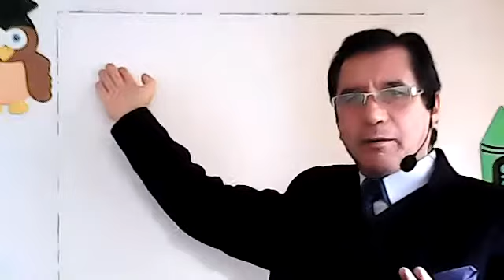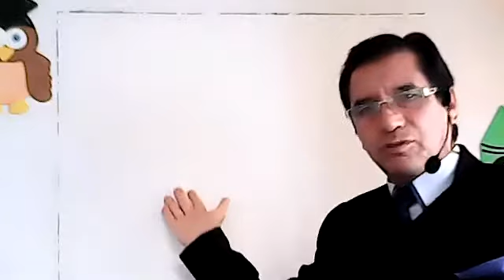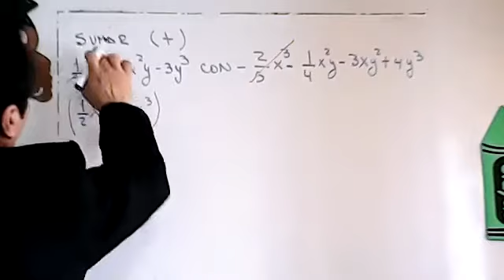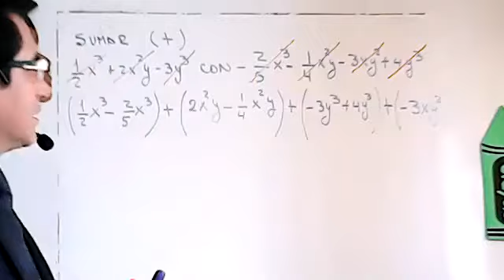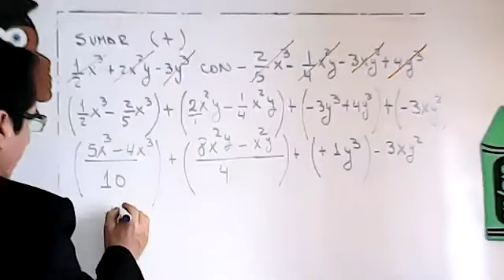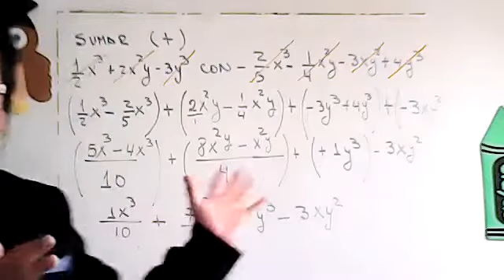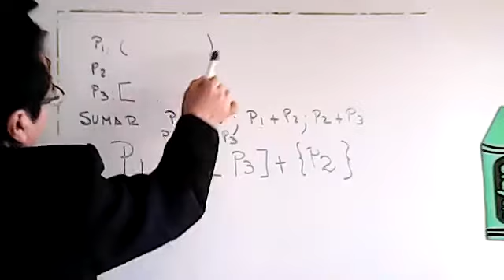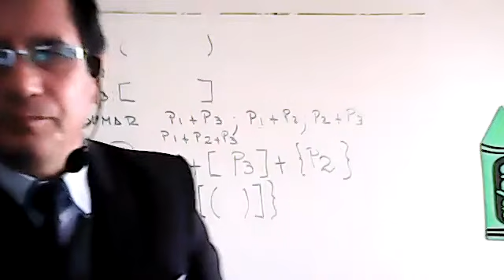9EGB B MATEMATICA SANTANA 14DIC2020